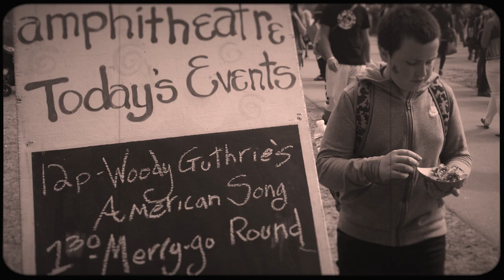Woody Guthrie's American Song travellin' to the Common Ground Fair, ME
Penobscot Theatre Company presents Woody Guthrie's American Song at the historic Bangor Opera House, September 5-29